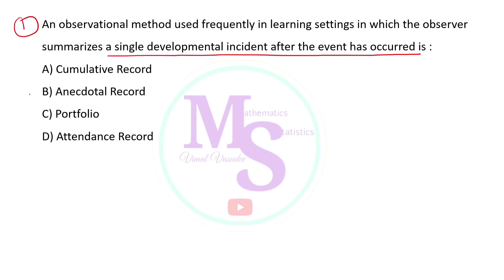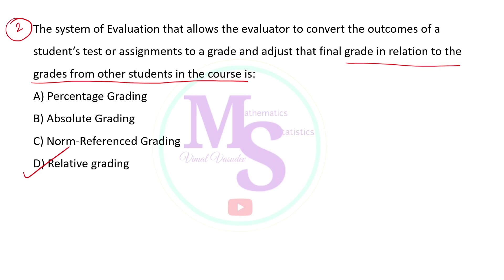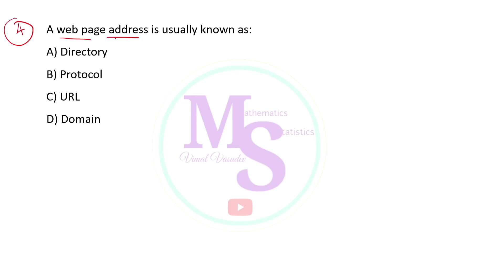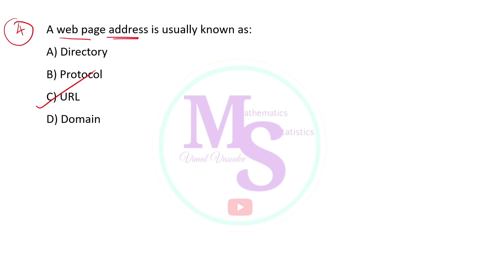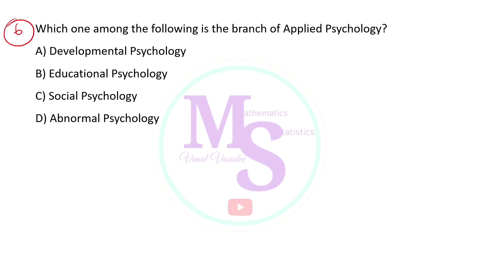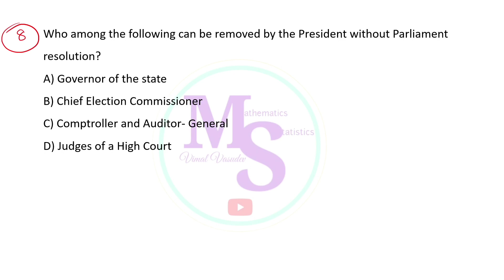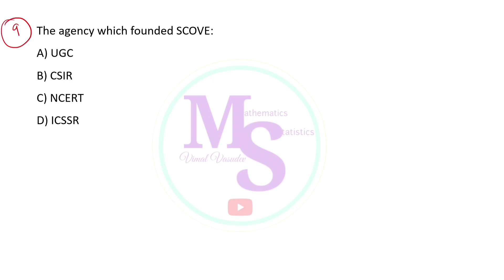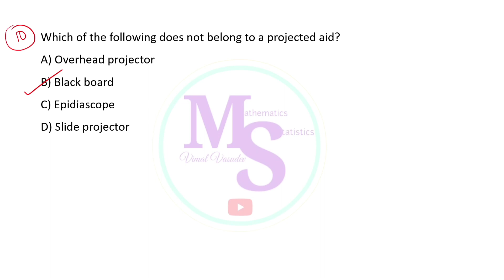SET - General Paper- Previous Year Questions- Class 19 - Kerala State Eligibility Test(SET)